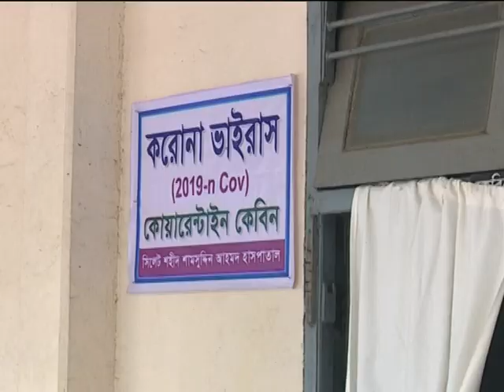সিলেটে করোনা ভাইরাস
শহীদ শামসুদ্দিন আহমেদ হাসপাতালের
সিলেটে করোনা ভাইরাসে আক্রান্ত সন্দেহে জাকারিয়া নামে দুবাই প্রবাসী এক যুবককে হাসপাতালে ভর্তি করা হয়েছে।
বুধবার রাতে অসুস্থ অবস্থায় সিলেট ওসমানী মেডিকেল কলেজ হাসপাতালে তাকে নিয়ে যান স্বজনরা। পরে সেখানে করোনা ভাইরাসের সন্দেহ হলে, তাকে সিলেট শহীদ শামসুদ্দিন আহমদ হাসপাতালের আইসোলেশন ওয়ার্ডে পাঠানো হয়েছে। ওই যুবক
চিত্রগ্রহণ ও সম্পাদনায়
     গোপাল বর্ধন